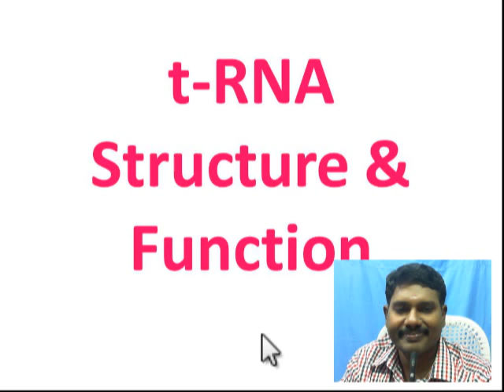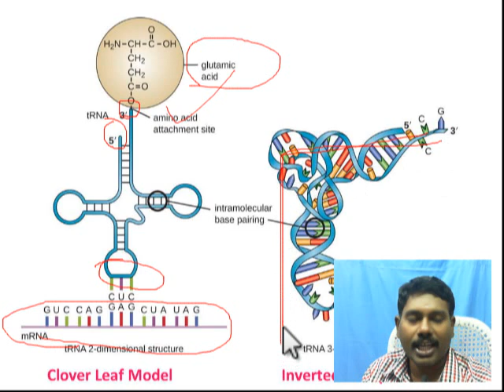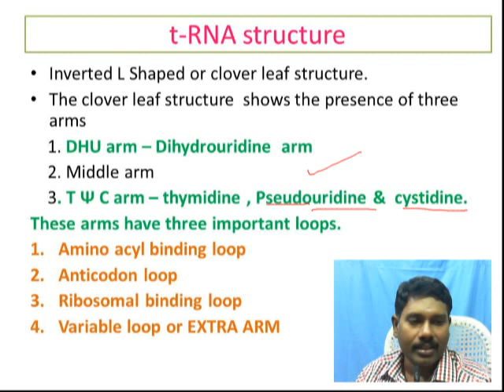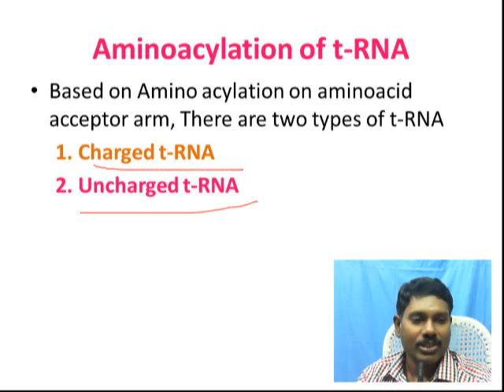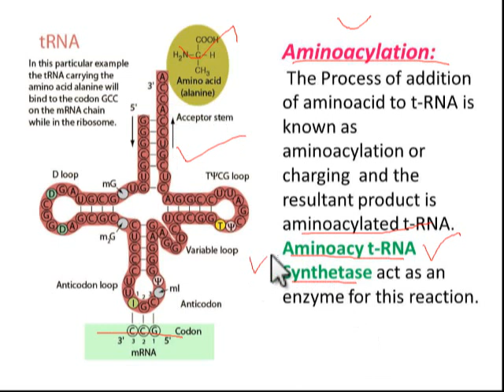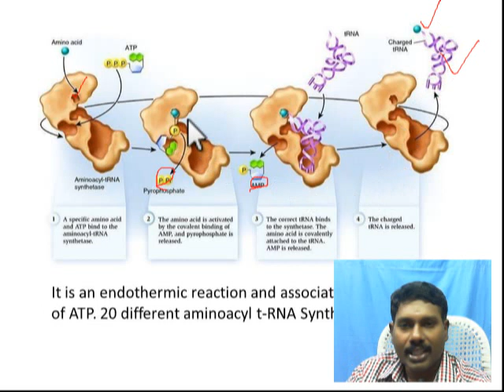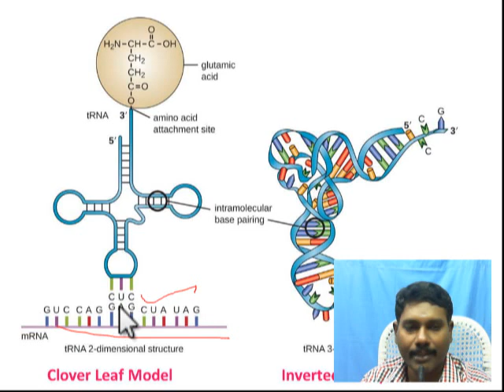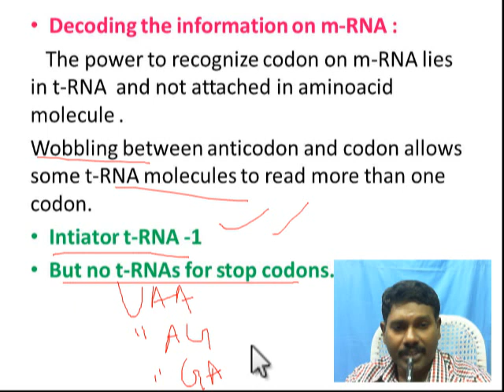t-RNA as an Adapter Molecule // Structure & Function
t-RNA as an Adapter Molecule // Structure & Function (Tamil)
Good for XI & NEET students.